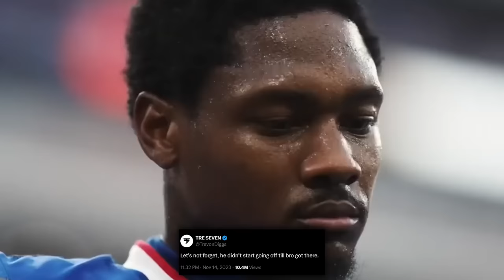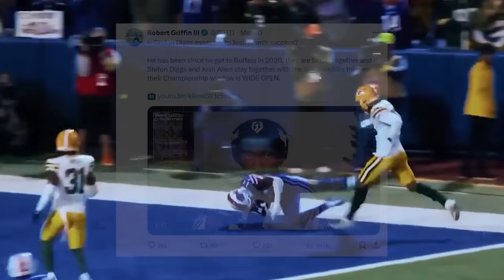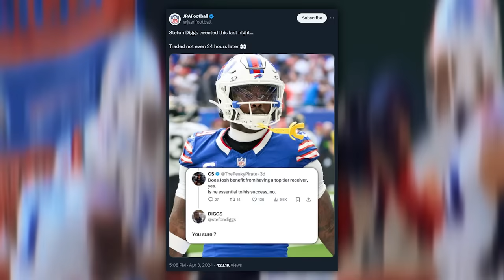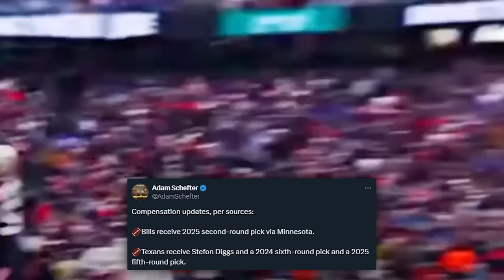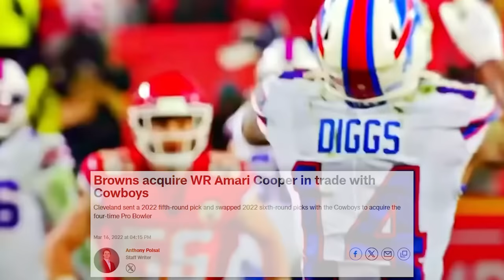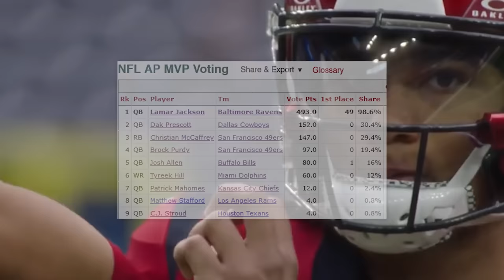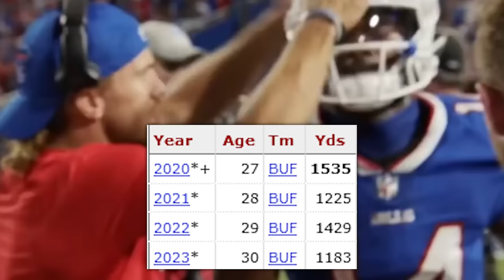THE BILLS AND TEXANS MADE A BLOCKBUSTER TRADE